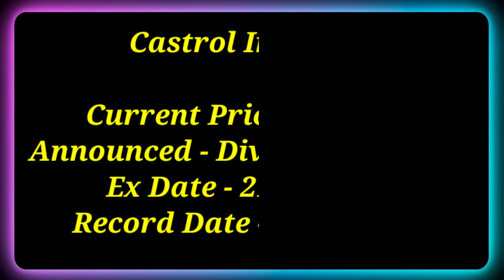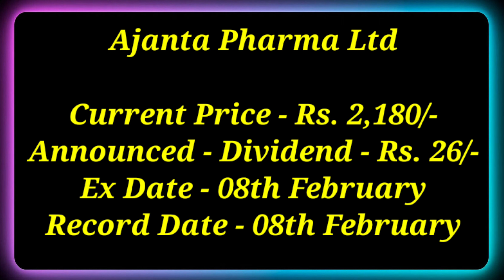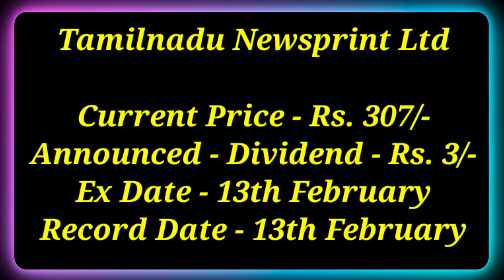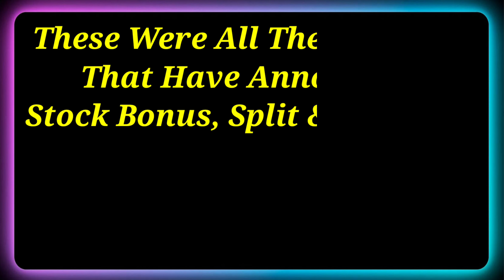ABB India • TITAN • 14 Stocks Declared High Dividend, Bonus & Split With Ex Date's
Dividend stock
upcoming Dividend
upcoming shares

Market analysis
Market news today
Market news